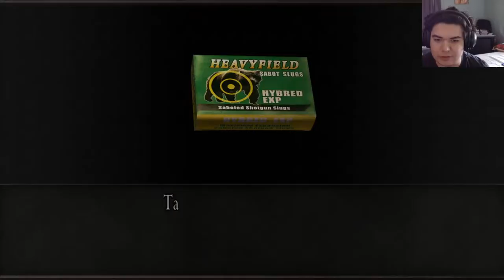Resident weevil 4 part 7